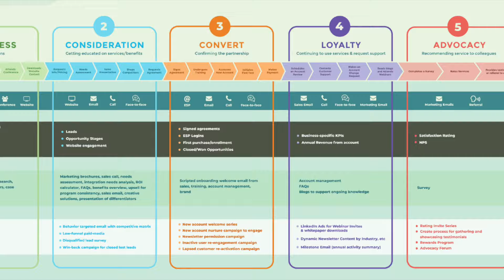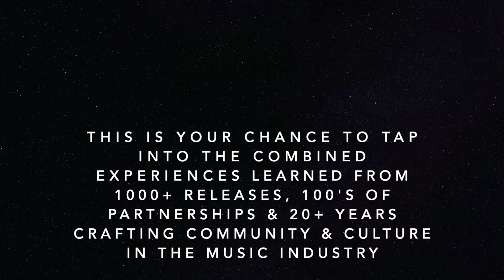Music Industry Superclass - OFFICIAL TRAILER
Are you a music creator who wants to build a better business around your art?

Not sure how you’ll survive in the changing economy & still make great songs?

Do you question how to grow your audience daily?

As a lifelong music industry professional, I totally understand where you're coming from. Better yet, I have answers for you!

If you're ready to thrive & manifest the greatest vision you have for yourself & your career, then this is meant for you.

Learn how to level up in the Music Industry Superclass!

Access to a multi-part online course (with on demand replay)

Learn how to thrive in the COVID-era music industry

Discover how to craft better & more connective music

Maximize your use of social media to grow your brand
Generate a better business model around your creativity

Get aligned with your purpose

Learn how to create & attract opportunities

How to get your music in movies, shows & games

Getting better at networking & meeting the right people

How to earn more money & manage it better as an artist

Ignite your positivity & use it to your advantage

Learn how to produce better sounding music

Discover current social media strategies for your music

Understand your audience on a deeper level

Publishing & rights management

How to navigate live performance in the virtual space

Hey there! I'm Brad Dollar - producer, engineer & coach - and I'm passionate about helping people make music as well as a living!

From Grateful Dead to G-Eazy, Amazon to Airbnb and Oakland to Nashville, I energize people to unlock their power for an elevated approach to their craft and the experience they deliver to their audience. My career, my being and my life have been focused on empowering artists in their art as well as their businesses. Whether that is creating transformative productions in the studio or developing new ways to grow an audience, I’m committed to results that can be both measured and felt. I’ve directly supported thousands of releases, coached hundreds of artists and helped dozens of startups to align their craft and core values with profitability. And now, I'm here for you!